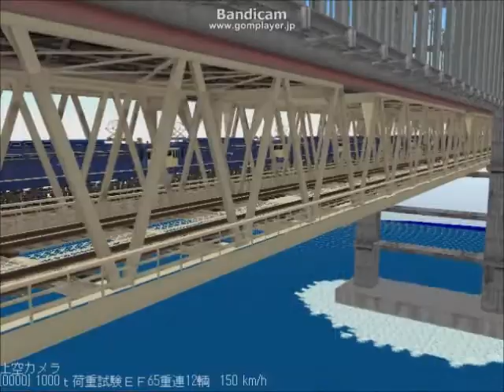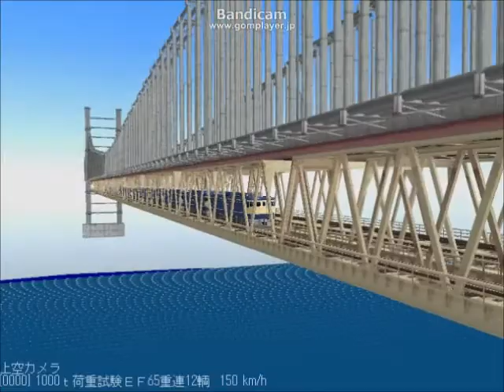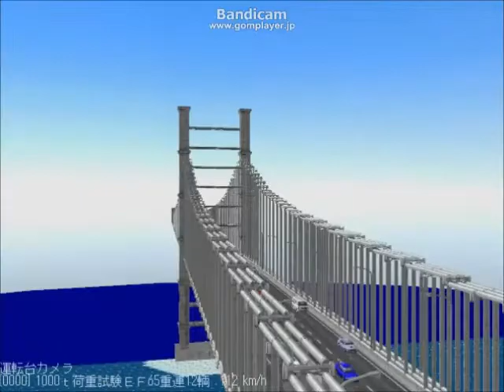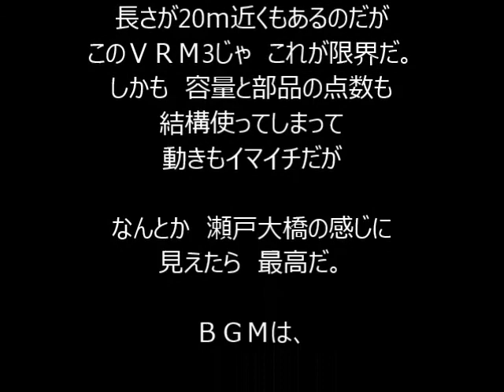新VRM3★瀬戸大橋？1000ｔ荷重走行試験ＥＦ65、64重々連12編成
瀬戸大橋1000ｔ荷重走行試験という動画を　ここで見て　瀬戸大橋を　EF65電気機関車が10輌編成近くが　走行する姿を　VRM3で　作ってみたいと　急遽　丸一日で　ここまで　完済させた　ど根性のレイアウトだ。　20mｘ8mの馬鹿デカレイアウトで　知らず知らずに　容量7500kbで　部品点数15,000点になってしまい　まあ　動かないこと　動かないこと

なんで　こんなレイアウトで　こんなに　部品点数と容量が　喰われるのか？　答えは、吊り橋のロープの代わりに　パイプ部品を　10,000点近くも使ってしまった。

出来は、どうか知らないが　この20m級の瀬戸大橋もどきは、他は、真似出来ないだろうVRM3版では、なんか知らないが　くそ意地で　作ってしまった吊り橋もどきだ。